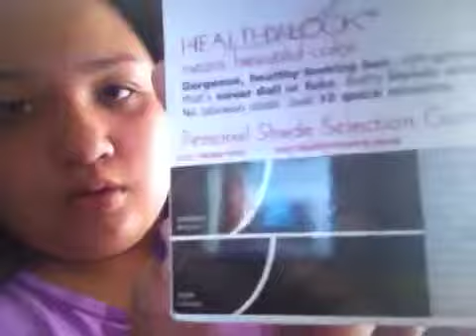Collective mini haul and summer OOTD #10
Hey!!(: I'm leaving to go c my dad in 4 days!! :D